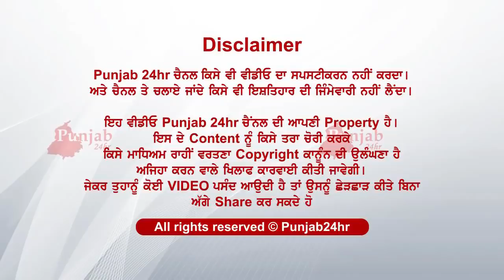ਪਿੰਡ ਦੀ ਜਨਾਨੀ ਰਸਤੇ ਚ ਰੋਕ ਦਸਿਆ.....